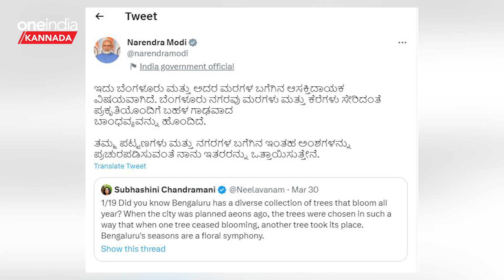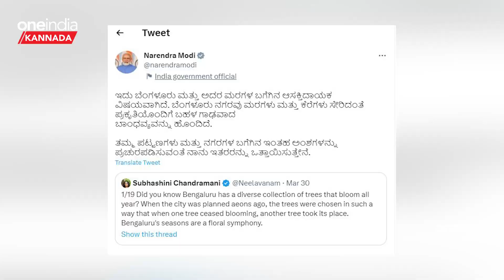PM Modi: ಬೆಂಗಳೂರಿಗರ ಪರಿಸರ ಪ್ರೀತಿಗೆ ಕನ್ನಡದಲ್ಲೇ ಮೆಚ್ಚುಗೆ ಸೂಚಿಸಿದ ಪ್ರಧಾನಿ ಮೋದಿ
ಬೆಂಗಳೂರು ನಗರವು ಪ್ರಕೃತಿಯೊಂದಿಗೆ ಗಾಢವಾದ ಬಾಂಧವ್ಯವನ್ನು ಹೊಂದಿದೆ ಎಂದು ಪ್ರಧಾನಿ ನರೇಂದ್ರ ಮೋದಿ ಮೆಚ್ಚುಗೆ ವ್ಯಕ್ತಪಡಿಸಿದ್ದಾರೆ.